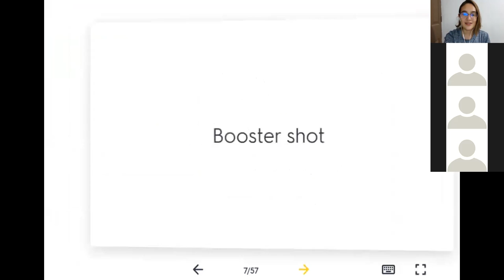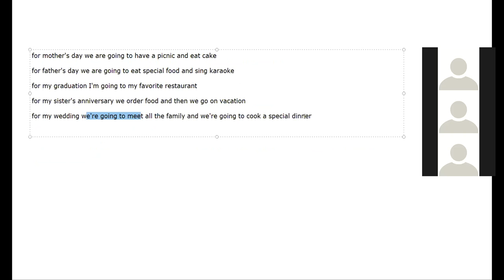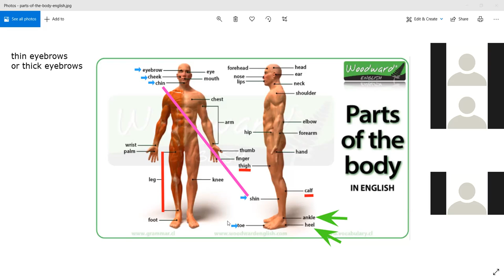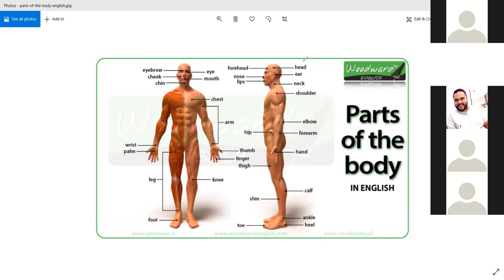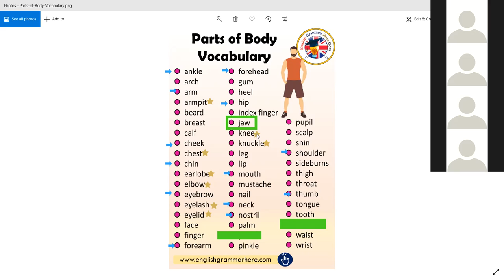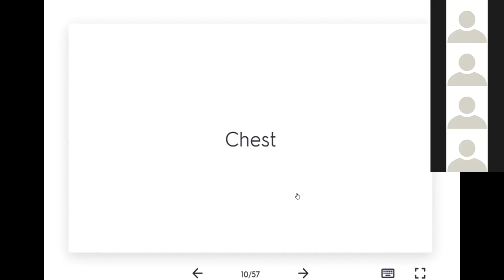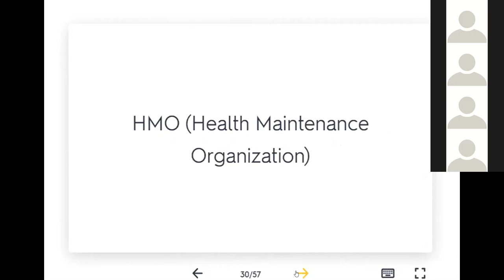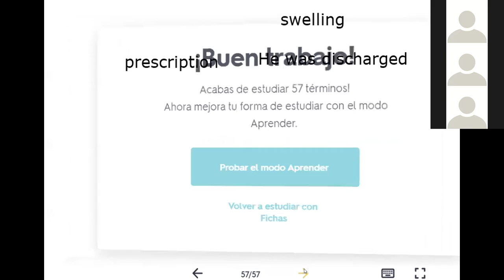Parts of the body - P3-01-8-9-PM-11-20-2